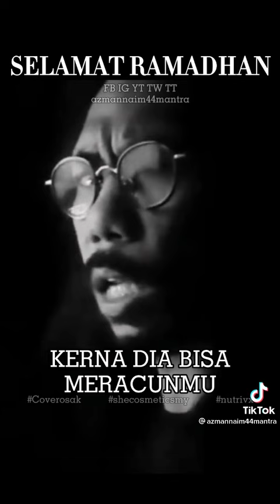Geng Plastik Hitam